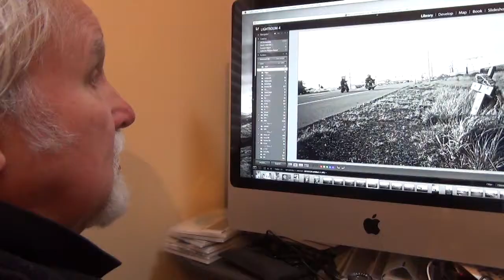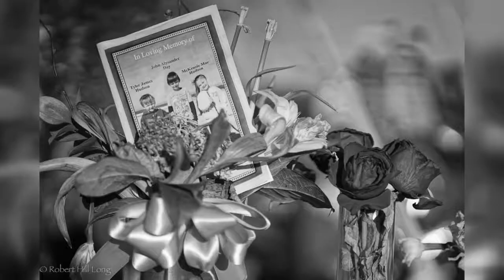Capturing Tragedy: Eugene Photographer Focuses on Roadside Memorials